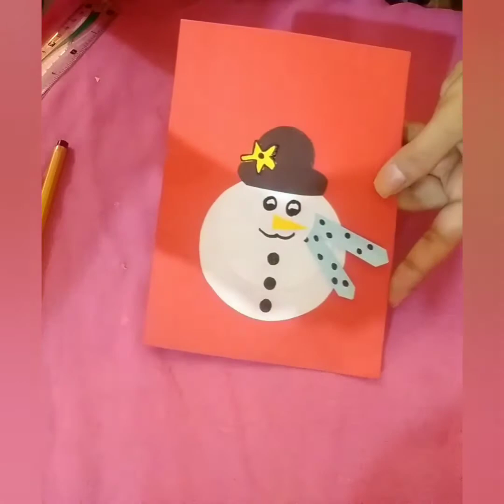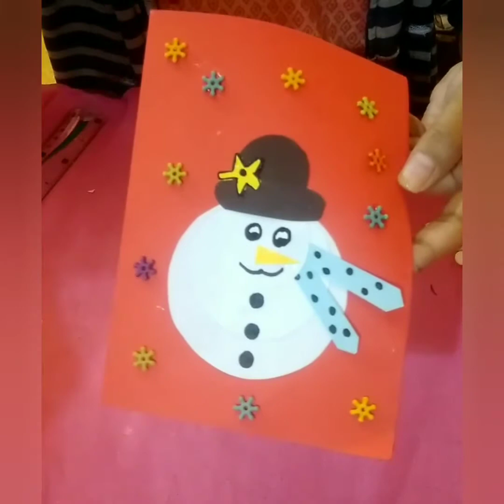DIY christmas cards||Hand made Christmas cards||Getting cards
How to make a easy Christmas card best for christmas gift homemade
This is a super easy tutorial